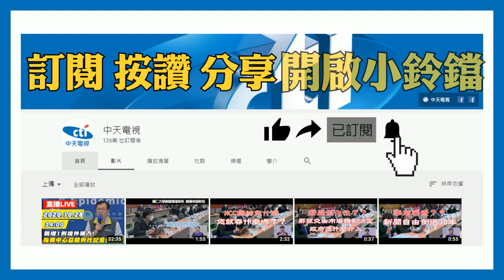20201029中天新聞 又是你！ 眼尖女店員認出鞋 碩士女工程師偷衣被逮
台南市一間百貨公司內的紋身衣專櫃，26號遭一名女賊光顧，偷走全台唯一一件限量防曬衣，女店員當天也PO出監視器畫面，要大家幫忙抓賊，但沒想到才過2天，28號，女竊賊又上門了，假裝試穿但企圖偷衣，眼尖的女店員認出竊賊的頭髮顏色和鞋子，自扮柯南揪賊，讓警方當場逮捕偷衣現行犯。